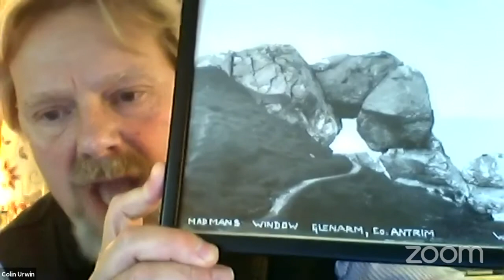Live stories with Colin Urwin